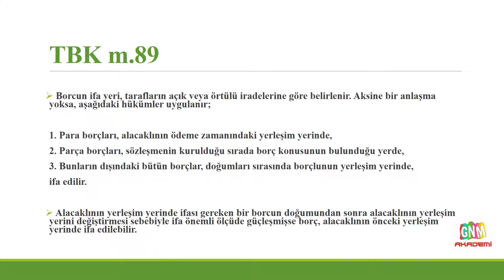TÜRK BORÇLAR KANUNU - MADDE 89